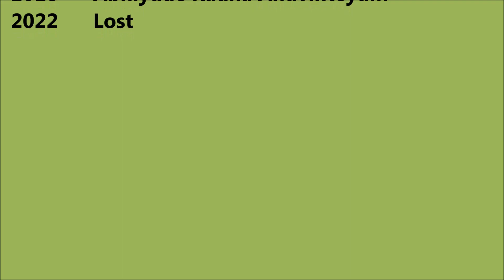Piaa Bajpai Movies List - Total Movies List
Piaa Bajpai acted Movies List